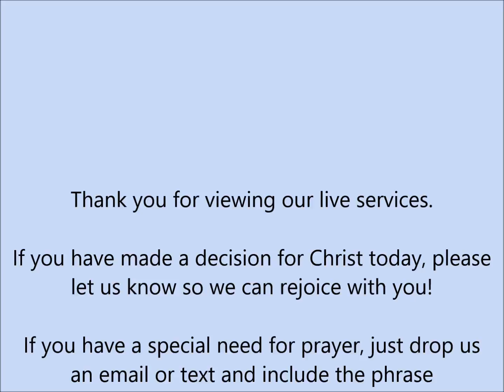IT IS FINISHED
Jesus' last words, after being given vinegar while hanging on the cross; "It is finished." The magnitude of the inference of that small word (it), as used in his quote, is difficult to comprehend.